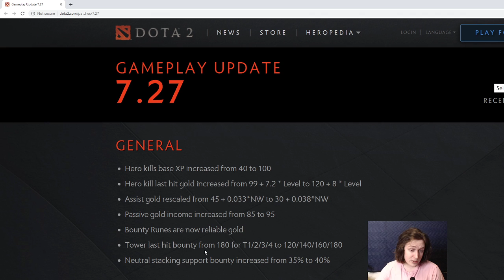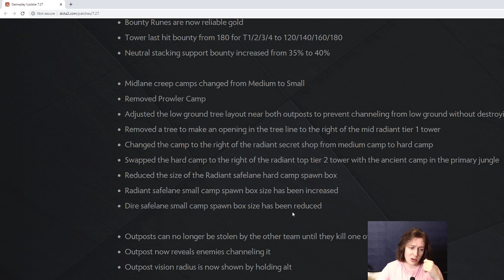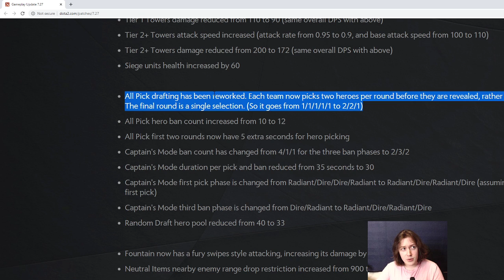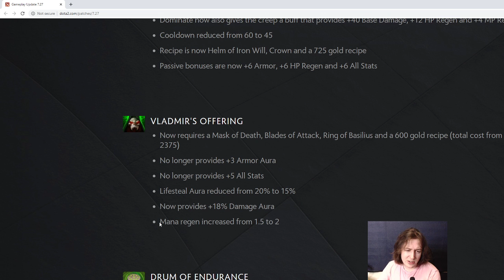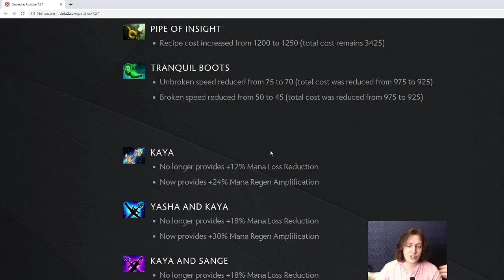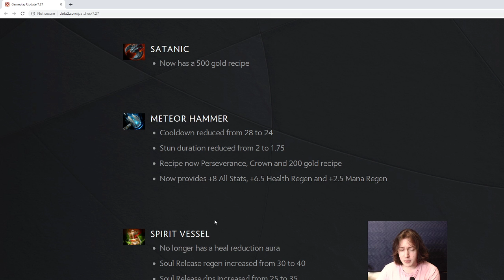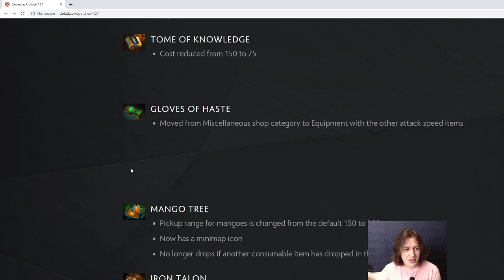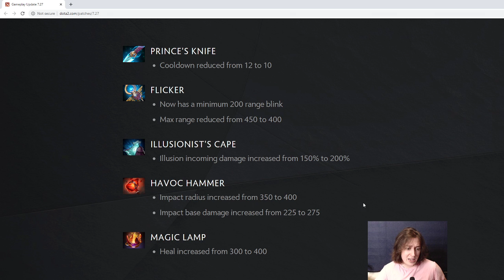Patch 7.27 - The zoo is closed for business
In this video, Jenkins goes over the new Dota 2 update/patch 7.27, and talks gives his first impressions.